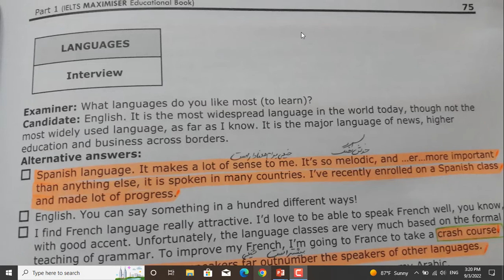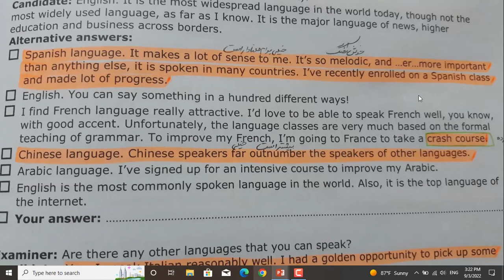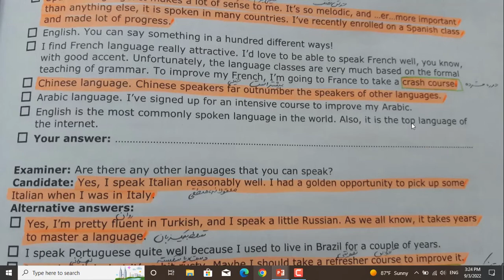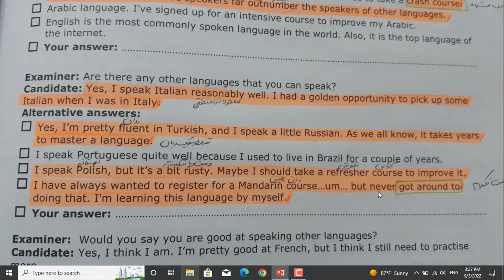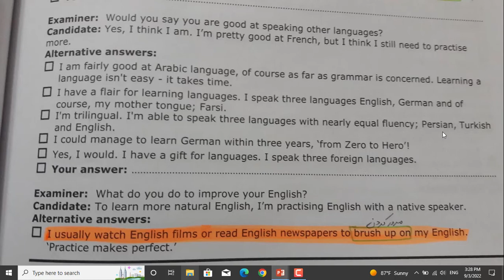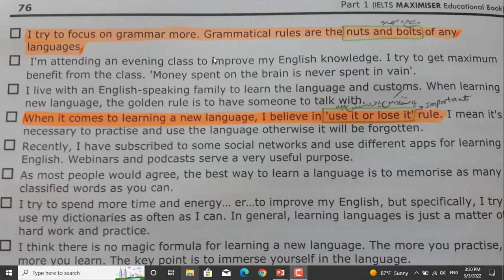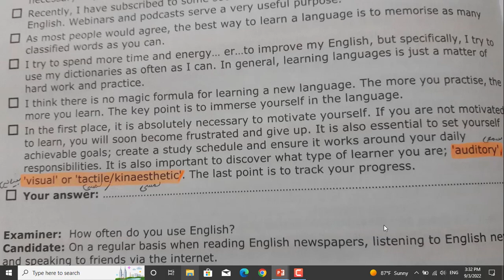صفحه 75 و 76|آیلتس7|آیلتس آکادمیک|آیلتس جنرال|کتاب اسپیکینگ آیلتس معمارزادهIELTS MAXIMISER SPEAKING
کتاب اسپیکینگ معمارزاده یکی از منابع برای آزمون آیلتس است.
  این کتاب مکالمه قوی برای نمره 7 به بالا را آموزش می دهد.
در این ویدیو اولین صفحات این کتاب آموزش داده شده است.
این کتاب نکاتی دارد که در صورت دقت نکردن بسیار مشکل ساز خواهند شد.
در این ویدیو سعی شده است برای افرادی که قصد دارند در آزمون آیلتس شرکت کنند اسپیکینگ زبان انگلیسی به زبان ساده آموزش داده شود.
این کتاب برای افرادی که می خواهند آزمون آیلتس را سلف استادی کنند بسیار مورد نیاز است.
افرادی که به دنبال آموزش آیلتس از مبتدی تا پیشرفته هستند می توانند از آموزش های به روز این کانال به راحتی استفاده کرده و آموزش آیلتس رایگان را تجربه نمایند.
 آموزش آیلتس بدون کلاس نیازمند داشتن ویدیوهایی است که به درستی و واضح مطالب را آموزش دهند.
معمارزاده است IELTS MAXIMIXER  آیلتس است که بسیار کتاب مفید و منبعی بسیار عالی برای  آیلتس می باشد.
در این ویدیو سعی شده است تا بهترین جواب ها به سادگی آموزش داده شوند.
آموزش گرامر زبان انگلیسی از پایه تا پیشرفته در این کانال قرار داده خواهد شد بنابراین با ما همراه باشید.
آموزش زبان انگلیسی از صفر تا صد نیازمند زمان بسیار زیادی است که در این کانال سعی بر آن است تا با ویدیوهای کوتاه این امر ممکن گردد. در این کانال آموزش اسپیکینگ آیلتس انجام می شود تا فارسی زبانان با مشکلی روبرو نشوند.